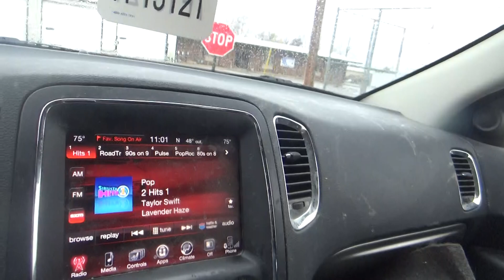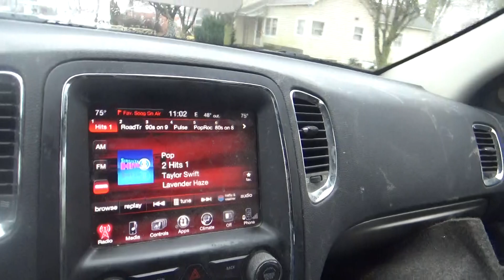i am going the the bank thursday